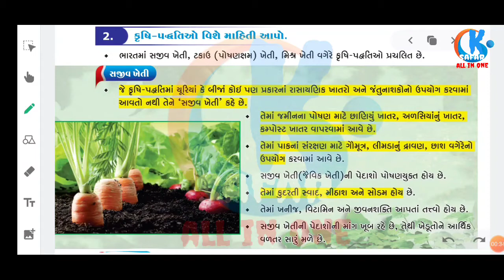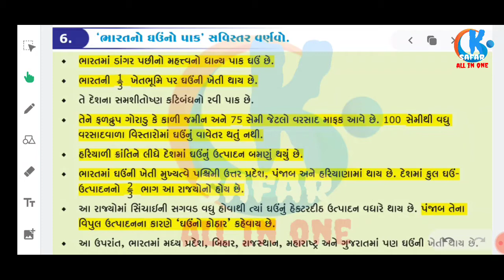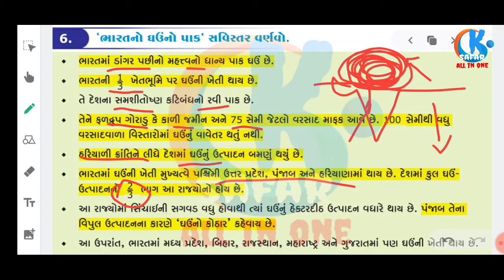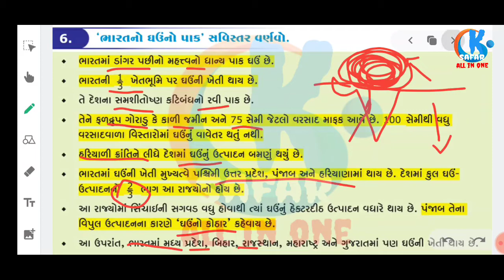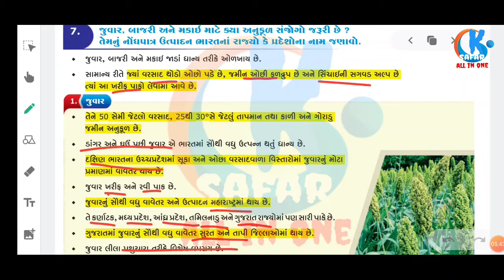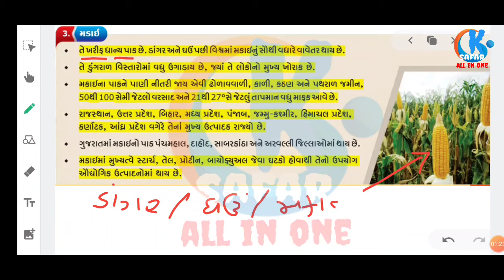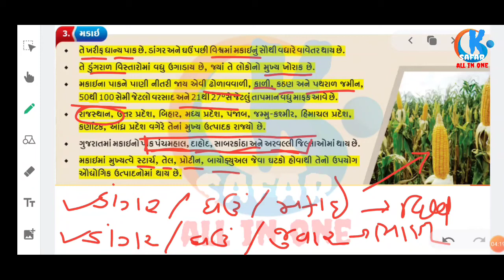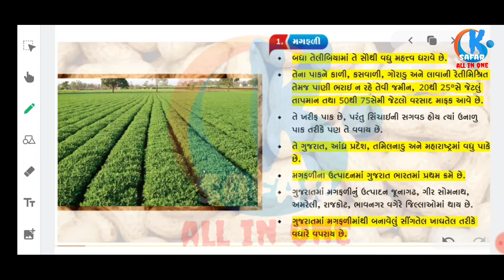સામાજિક વિજ્ઞાન,ભારત : કૃષિ ભાગ 4 જાડા ધાન્યપાકો- જુવાર,બાજરી અને મકાઈ